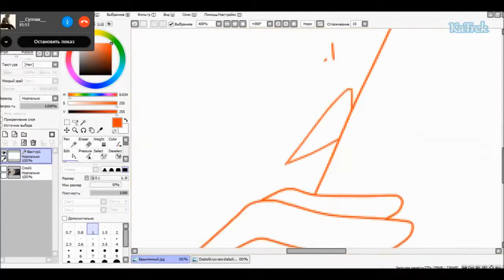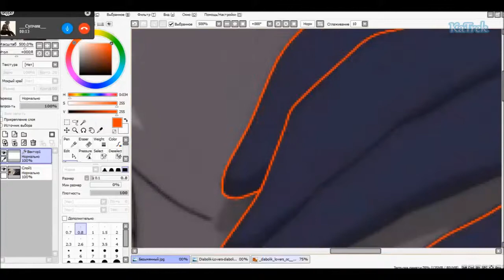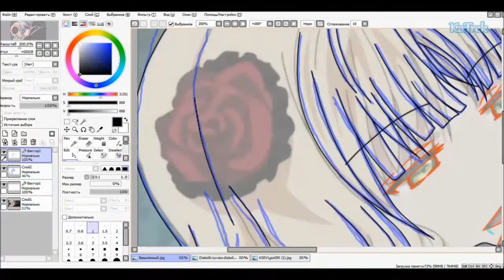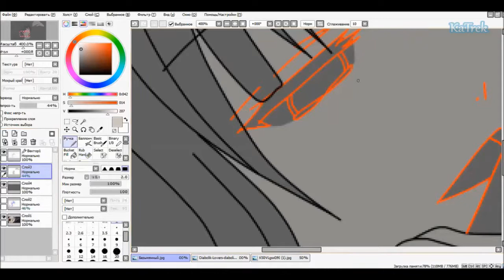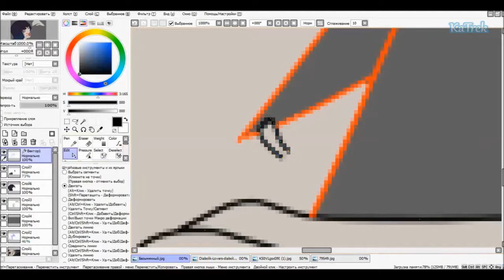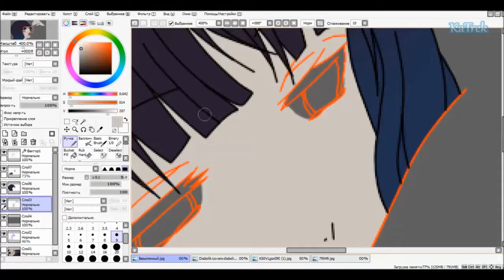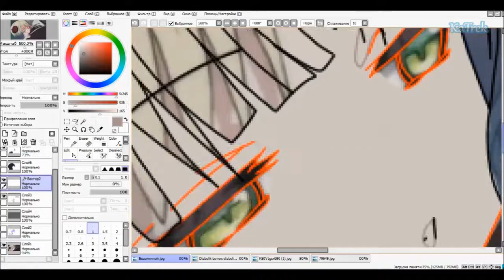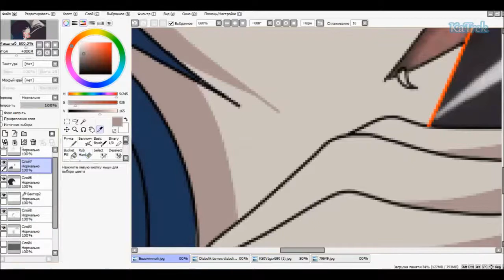Diabolik Lovers-Meiko Todaro/ OC PTS